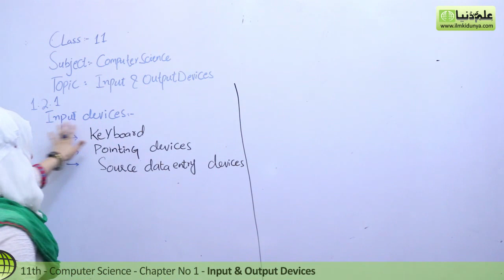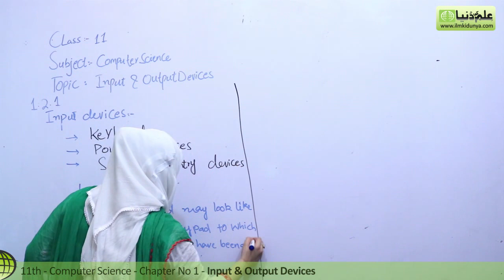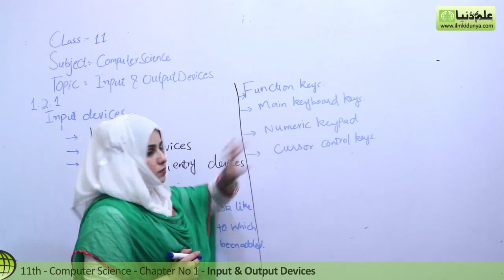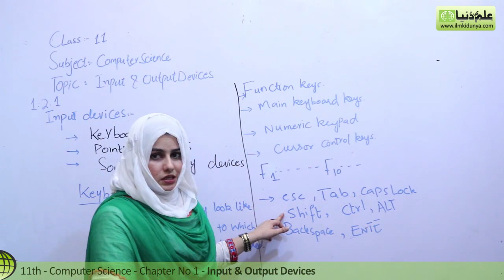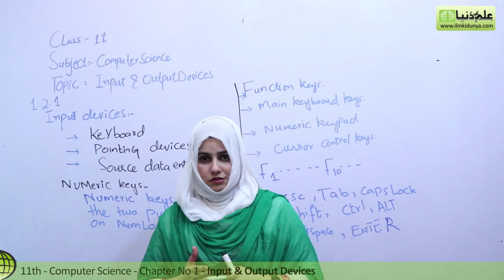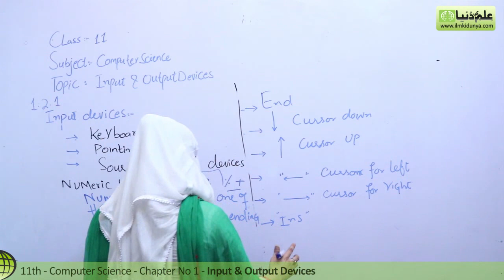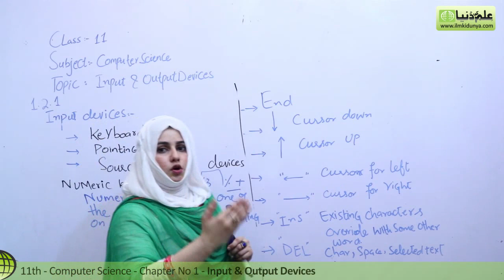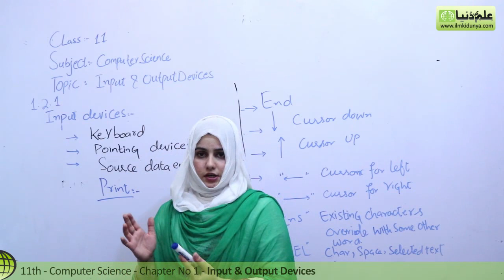ICS Computer part 1, Input & Output Devices - Ch 1 Basics of Information Technology - ICS/FSC Part 1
ilmkidunya.com has brought to you Lecture of Anum Naz on "11th Class Computer Science Chapter 1 Basics of Information Technology.

Topic 1.2.1 Input & Output Devices;.

In this video following sub topics have been taught:

- Input Devices

View our lecture which is exclusively for different medical student. Our lecture is easy and interactive. Students can easily access it. It is according to the curriculum developed for the students.